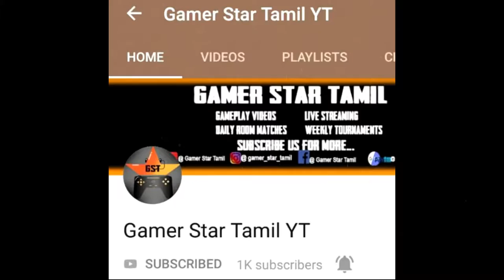Thanks To 3 K ❤ GSYT Family🥰 | Keep Supporting 😊👍 | GSYT PUBG Mobile in Tamil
Gamer Star Tamil YouTube channel🥳🔥